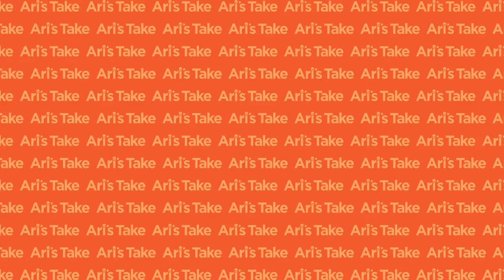TikTok Music Marketing Grows Up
Joining us this week on the New Music Business is Johnny Cloherty, the founder and CEO of Songfluencer. Songfluencer is a global, innovative creative marketing agency of music experts that turns followers into fans by strategically pairing songs, artists, and brands with key tastemaker influencers on music-forward social media platforms including TikTok, Instagram, and YouTube. They’ve worked with artists such as Lil Nas X, Bruno Mars, Justin Bieber, Fleetwood Mac, and many more.

04:47 Welcome
07:17 Music industry gatekeepers
10:48 Explosion of influencer marketing, working with every major label
12:43 How the TikTok platform has matured
17:03 Artists targeting the correct demographics
24:24 How Songfluencer runs campaigns and achieves artists' goals
32:33 Is it necessary for artists to have a presence on TikTok?
38:20 Advice for artists for don't understand the platform
42:44 Collaborating with both legacy and emerging artists
52:00 Social media posting schedule
56:11 What it means to make it in the new music business